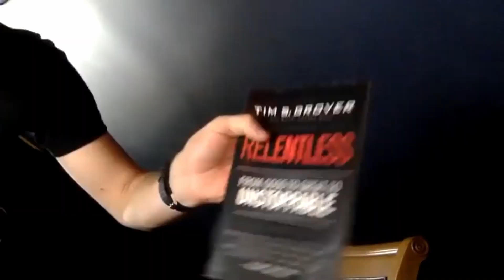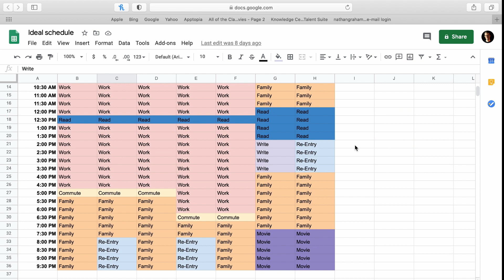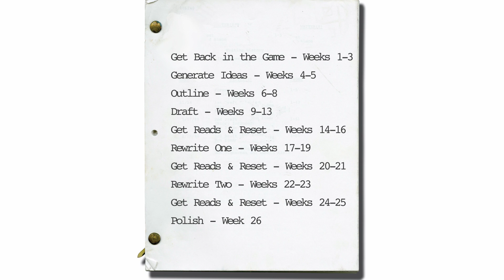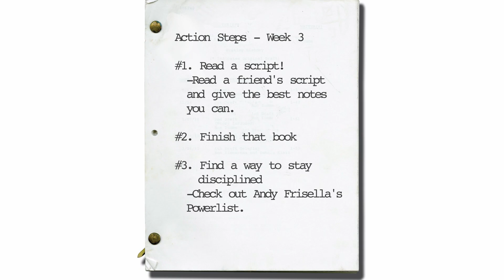Re-Entry #3 - Clint Jones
In Re-Entry #3, I’m STOKED to reconnect with director & VFX wizard, Clint Jones.  Along with literally having my mind blown, we talked filmmaking, writing, and discipline, and I got some inside info on how much VFX can blow up a budget.  Check it!

0:20 - Head Explosion
1:38 - Interview
50:56 - Nate gets into some super Type-A methods of staying disciplined
57:17 - Week 3 Action Steps
58:02 - Giveaway

Weekly Action Steps:

# 1. Read a script!
   -Read a script for a friend or another writer and give them the best notes you can.

# 2. Finish that book!

What's up, everyone?  I'm Nathan Graham Davis and I'm gonna re-break in as a Hollywood screenwriter.  I had my foot solidly in the door at one point but got out of the game six years ago.  I've decided I'm not done trying to make movies yet, so now I'm going to break back in all over again. Thankfully, I've still got some great friends in the industry who are cool enough to give me advice along the way.

Every week, I'll have an interview with someone who makes movies for a living as I try and knock out a new spec script over the next six months.

If you want to do this along with me, you'll find action steps to keep you on track at the end of every episode.

Questions?  Drop them in the comments below.  I'll do my best to answer them myself, and if I can't?  I'll try and ask them in a future interview.

Thanks!